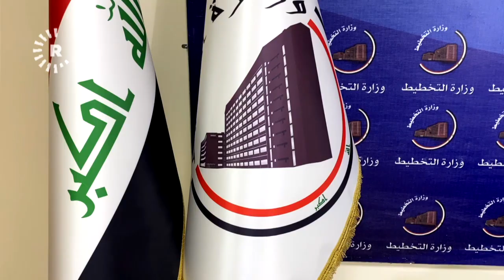تزداد معه نسبة الفقر والبطالة.. التعداد السكاني في العراق يزداد بنسبة مليون نسمة سنوياً